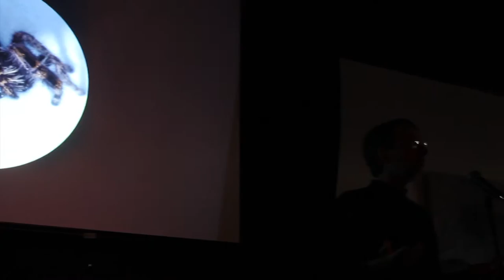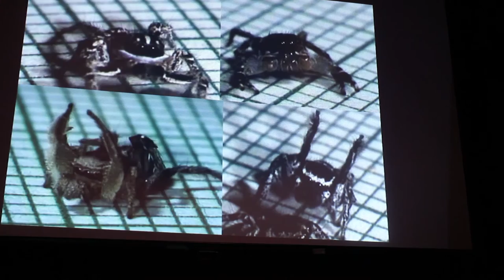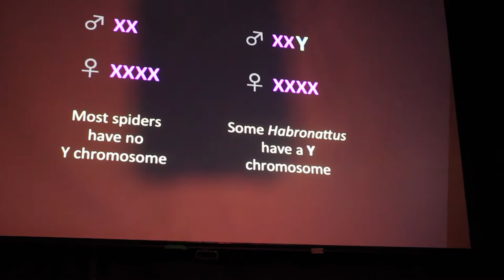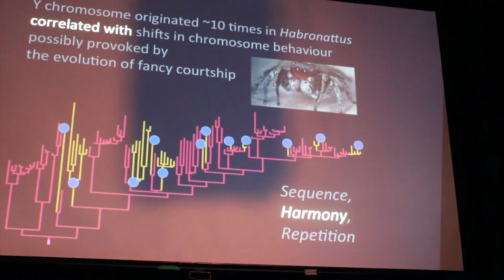Wayne Maddison | Music of Evolution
This is a video recording of Wayne's talk during "Untold Stories of…Collisions between Art + Science," a Curiosity Collider event on August 19.

Curiosity Collider promotes interdisciplinary collaborations that capture natural human curiosity. Help us spark curiosity for science.